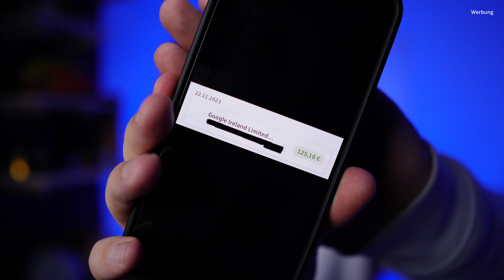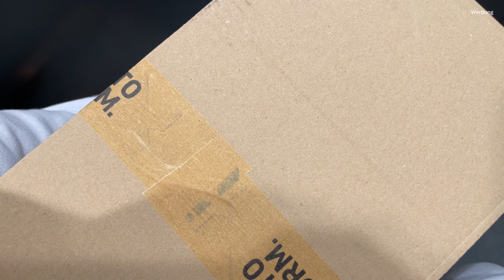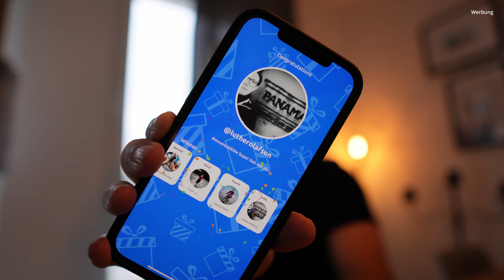Ich VERSCHENKE meine YouTube Einnahmen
Richtig gelesen, ich verschenke meine YouTube einnahmen an euch, also ich kaufe teile davon und verlose diese an euch oder verschenke sie an euch.

Ich dachte, zur Weihnachtszeit ist das eine tolle Aktion.

Partner

*Wenn Ihr über die oben aufgelisteten Links etwas bestellt oder den Rabatt-Code benutzt, erhalte ich dafür eine kleine Provision.
Euch kostet das gar nichts!

▶ Dieses Video beinhaltet KEINE bezahlte Produktplatzierung - es gibt keinerlei kommerziellen Anreiz! Alle Videos entstehen aus Eigeninitiative, aus eigener Motivation und zeigen meine persönlichen Erfahrungen. VHS oder xy und jeder andere Hersteller, welcher Produkte auch immer - hat keinerlei Einfluss auf den Inhalt meiner Videos.

Danke euer Marcel und Gehradfahren